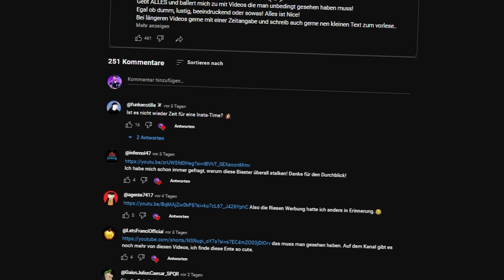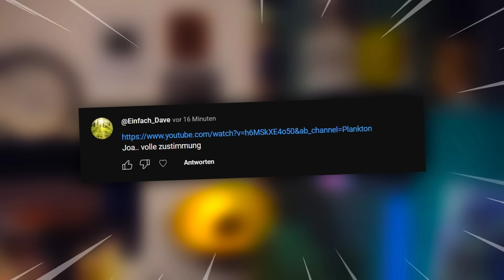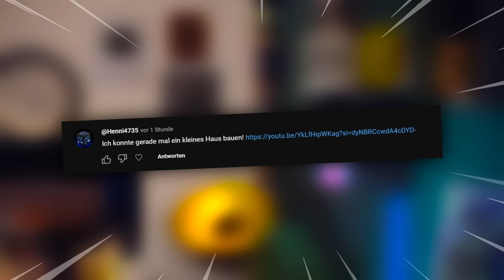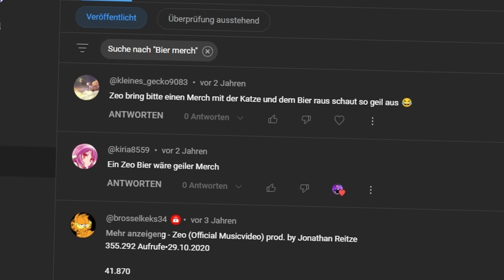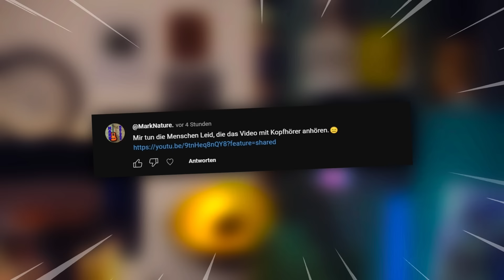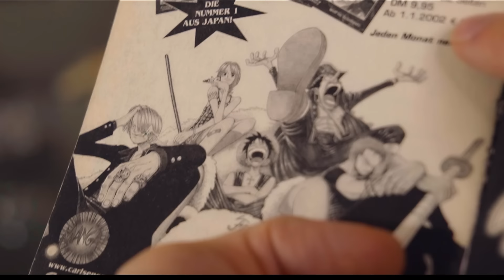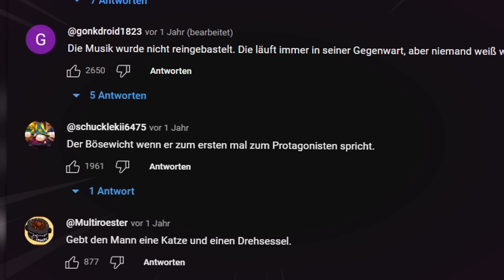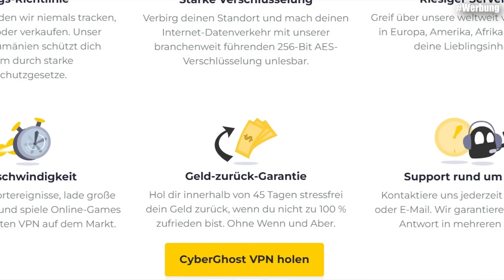Mein Problem mit diesen YouTubern! - Zeo und das Internet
Zeo und das Internet!